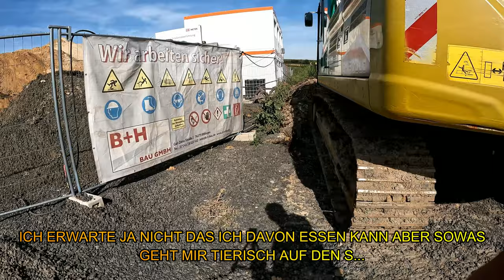#66. M. Korz...ich verliere Diesel....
Hallo zusammen.
In dieser Folge sind Aufnahmen vom  22. und 23.09. zu sehen und zeigen wieder einige der Transporte des SLT der Fa. M. Korz Baggerbetrieb aus Enkenbach-Alsenborn.
Wer mehr über unsere Firma erfahren möchte, kann dieses unter
im Internet oder auch in allen Bereichen der Sozialen Medien tun.
Vielen Dank und nun Viel Spaß beim Anschauen dieser Folge.

LG Torsten